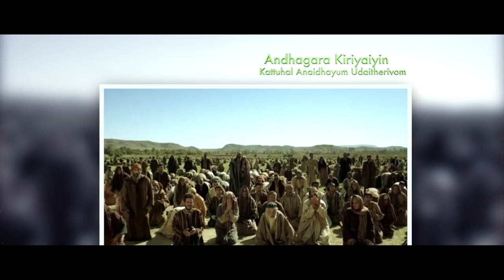Yowan Snanan - யோவான் ஸ்நானன் | Agnel Marivalan | Official Video | Tamil Christian Songs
யோவான் ஸ்நானன் Revival song.
Album - JOY 1  Lyrics and Tunes - Agnel Marivalan